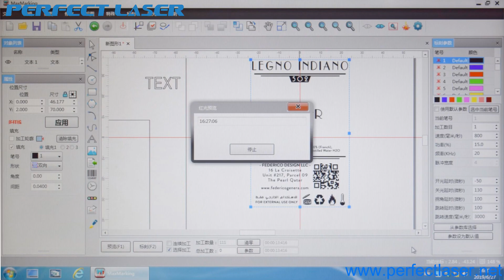Perfect Laser Small Laser Engraving Machine Desktop